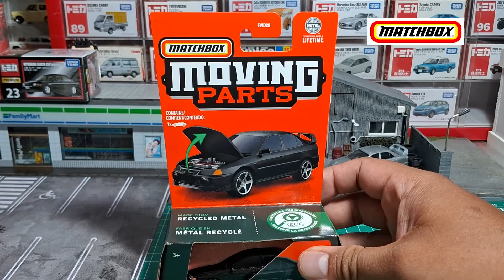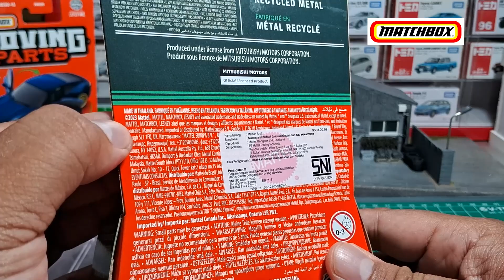Reviews Matchbox Moving Part 1996 Mitsubishi Lancer Evolution IV